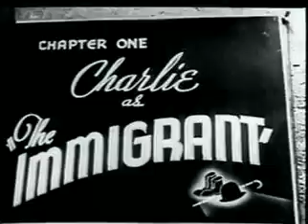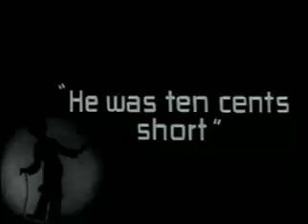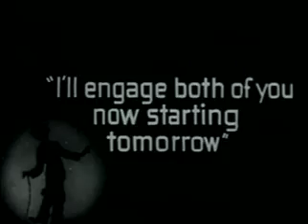The Immigrant (1917) FULL MOVIE | American silent comedy short film directed by Charlie Chaplin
"The Immigrant" is a 1917 American silent comedy short film directed by Charlie Chaplin. In this film, Chaplin portrays his iconic Tramp character who, along with many other immigrants, travels to America in search of a better life.

"The Immigrant" follows the Tramp's journey on a ship to the United States, where he encounters various challenges and comedic situations. From seasickness to struggles with immigration officials and the harsh realities of life in a new country, the Tramp navigates the complexities of the immigrant experience with his characteristic resilience and humor.

The film is notable for its social commentary on immigration and poverty, as well as its heartfelt portrayal of the struggles faced by immigrants in early 20th century America. Chaplin's performance, as always, is marked by his masterful physical comedy and expressive gestures, making "The Immigrant" a timeless classic in the history of cinema.

Retro Rewind Reels: Preserving The Past, One Reel At A Time